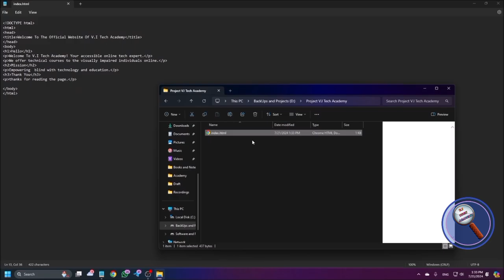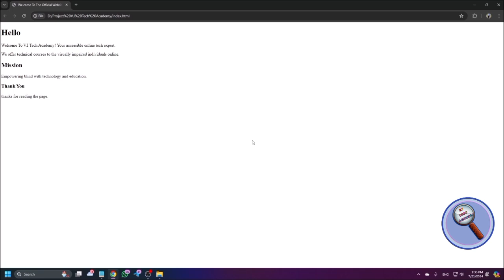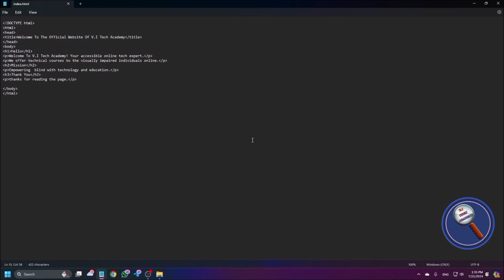HTML tutorial Part2: How To Create Headings And Paragraphs In HTML Using NVDA Screen Reader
Hi guys,
In this video, we will discuss about html headings and paragraph tags with NVDA Screen Reader.

V.I Tech ACademy reserves the copyright of this content. Re-uploading or reproducing this content, in whole or in part, without prior written permission from V.I Tech Academy is strictly prohibited.
Please note that V.I Tech Academy does not hold the copyright of any third-party software or tool that is used in the video. Any such copyright is held by the respective third party owner.
V.I Tech Academy does not guarantee the accuracy or reliability of the information presented in the videos, and viewers should use their own judgment when applying any tips or techniques presented in the videos. V.I Tech Academy or any of it's officials shall not be held responsible for any financial damage or loss resulting from the use of any tips or techniques presented in the videos, whether used legally or illegally."